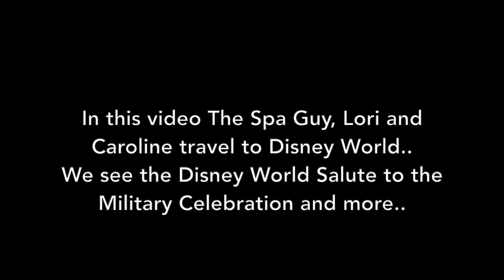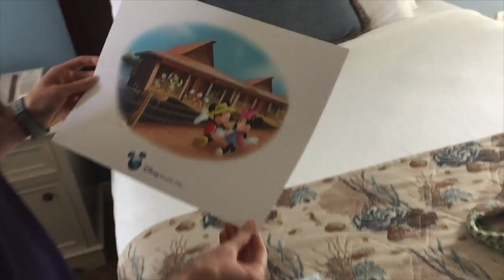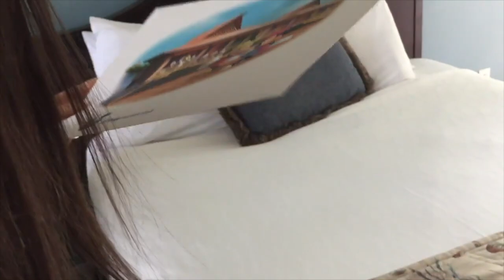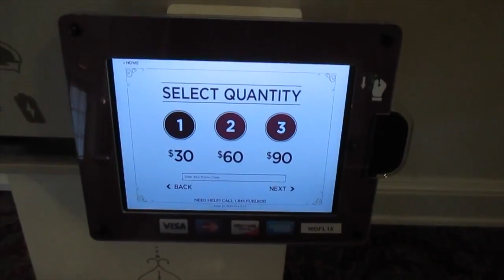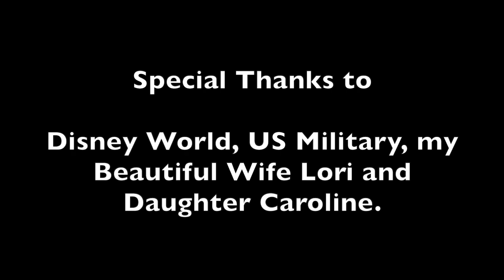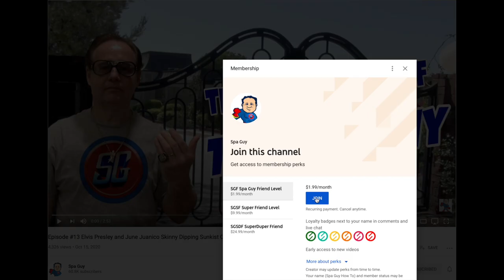Spa Travels to Disney World We Explore and see the Salute to the Military Celebration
Join Spa Guy on a Fun Trip to Disney World..

In this episode of Adventures of the Spa Guy, The Spa Guy takes you to Disney World to Explore around and see the Salute to the Military Celebration..
Note: I had Back Surgery just days before this trip in 2016..

🎬SUGGESTED VIDEOS
Don't forget to watch 📽 My other videos. Please check them out :